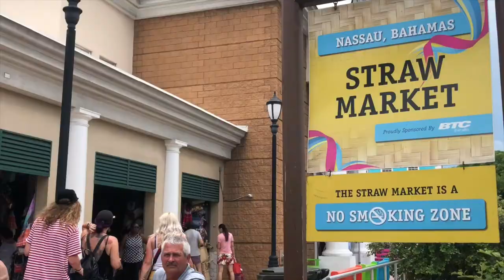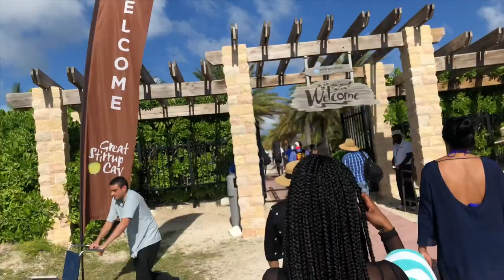VACATION VLOG: SWIMMING WITH THE STINGRAYS AND PIGS 🐷🌴 BAHAMAS 🇧🇸 PT.2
Hey guys this is the second and final part to my Bahamas vlog!! Swimming with the stingrays was VERY nerve racking but definitely  worth my money! The pigs were ... interesting probably a one time thing but still enjoyable lol. There are more summer 2019 travel vlog coming soon! 🤪

Norwegian Cruise Stops---
STOP 2: NASSAU, BAHAMAS
STOP 3: GREAT STIRRUP CAY

SOME ITEMS